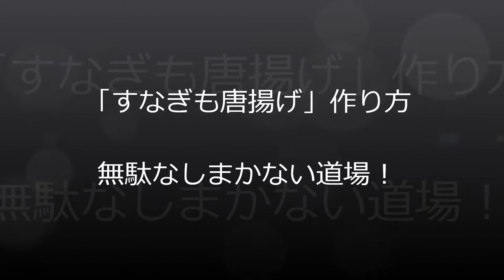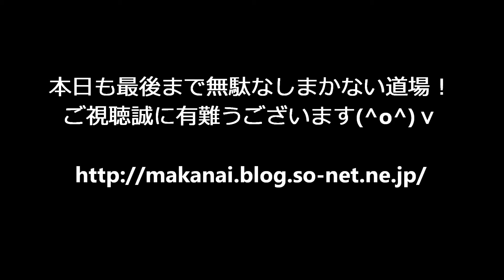「すなぎも唐揚げ」作り方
コリコリ！熱々！さばき方から唐揚げになるまで動画にまとめて見ました！「すなぎも唐揚げ」作り方 ​ @無駄なし！まかない道場（MAKANAI DOUJYOU) ​